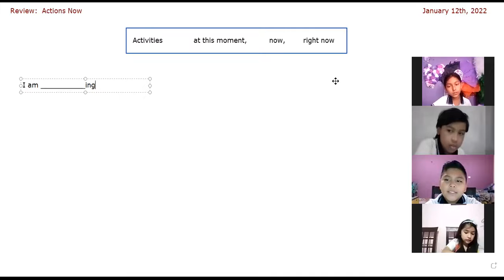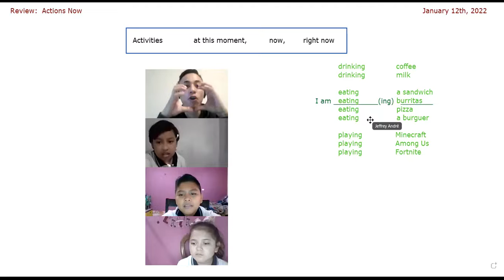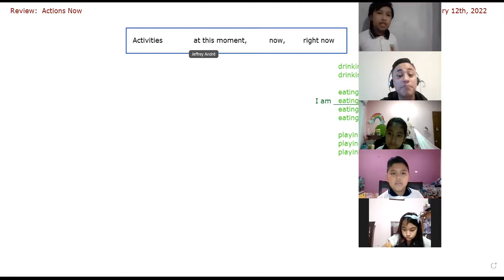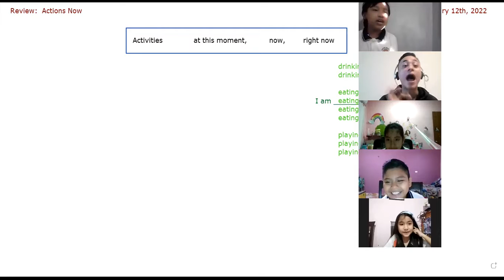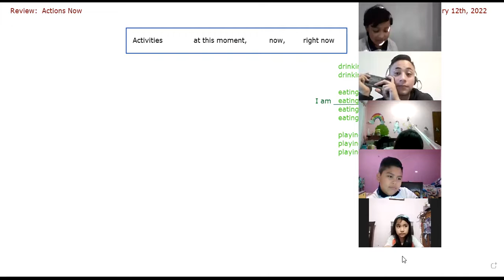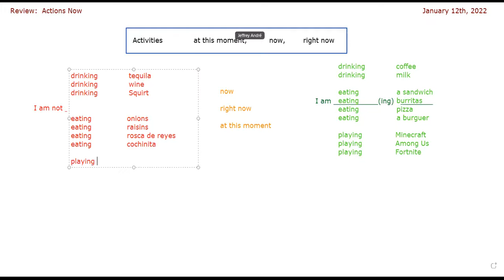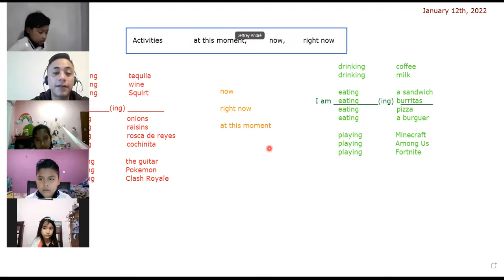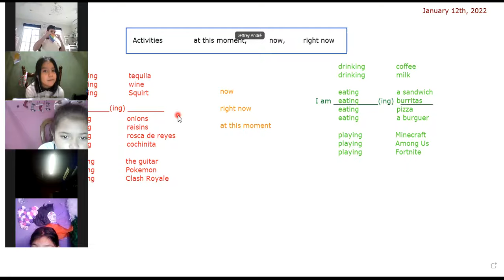Inglés Tercer Grado (Ene 12, 2022)